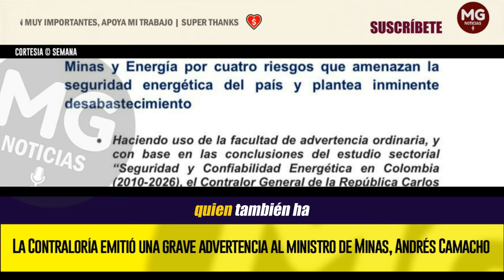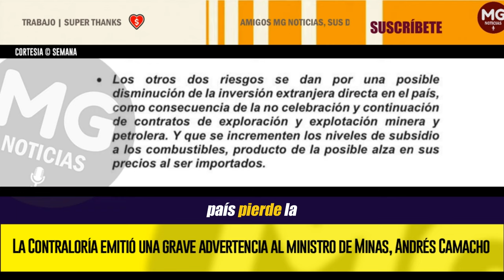LOÚLTIMO 🔴 LA CONTRALORÍA EMITIÓ UNA GRAVE ADVERTENCIA AL MINISTRO DE MINAS, ANDRÉS CAMACHO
Ministro de Minas, Andrés Camacho, a control de advertencia por parte de la Contraloría General. Esta es la razón
La entidad de control advierte “riesgos inminentes de pérdida de recursos públicos por posible desabastecimiento de combustibles.”
SEMANA